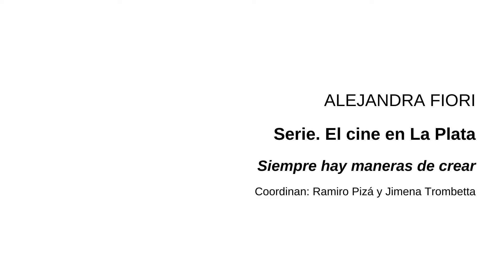Alejandra Fiori - El cine en La Plata: Siempre hay maneras de crear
Entrevista a Alejandra Fiori, realizadora, montajista y directora teatral oriunda de La Plata (Buenos Aires).
Realizada el 7/8/2021 en la plataforma Zoom.
Entrevistadores: Ramiro Pizá y Jimena Trombetta

La entrevista tiene por propósito conocer y profundizar en sus films La Pintura (2011), Espiral (2014) y Tayel (canto sagrado) (2016), Pisadas (2019) y el ciclo TEACIN (2021).

La entrevista se realiza en el marco del proyecto de investigación “Cartografía y estudio histórico de los procesos cinematográficos en Argentina”, financiado por la Secretaría de Ciencia y Técnica de la Universidad de Buenos Aires y la Agencia Nacional de Promoción Científica y Tecnológica.

Reseña:

Alejandra Fiori nació en la ciudad de La Plata. Es Profesora de ciegos y multipedidos egresada del Instituto Superior de Formación Docente y Técnica N°9 de La Plata. Trabaja en la edición audiovisual desde hace más de 20 años. Comenzó editando videos institucionales para distintos establecimientos y organizaciones de la ciudad de La Plata.
En 2004 comenzó con la edición no lineal y la digitalización de las grabaciones de programas televisivos emitidos en la señal Open. En el mismo año creó Cuestabajo Producciones, una productora de autogestión que lleva a cabo la realización integral de sus producciones en Televisión, Cine y Teatro. La misma cuenta con las siguientes realizaciones, dirigidas, producidas y escritas por nuestra entrevistada:
“Todos por la educación”, programa televisivo transmitido en la señal Open, retransmitida por Cablevisión. Allí narraba pequeñas historias con imágenes y relatos literarios escritos por ella.
En el 2005 hizo el mediometraje "Transferencias" (2005),que obtuvo una mención en TELEFE Cortos.
Su primer largometraje fue "Vestigios y Quimeras" (2006), estrenado en el Salón Auditórium de IOMA. En el 2009 dirigió el mediometraje "A través de las manos", estrenado en la Agremiación Médica.
Hacia 2011 se estrenó el largometraje “La Pintura" (2011) en Pasaje Dardo Rocha. La obra fue declarada de Interés Cultural por el Instituto Cultural de la Pcia. de Bs. As., el Poder Legislativo de la Pcia. de Bs. As., el Concejo Deliberante de la Municipalidad de la Ciudad de La Plata y la Sub- Secretaría de Cultura y Educación de la Ciudad de La Plata. Esta obra integró el Catálogo INCAA 2012 y fue programada en km INCAA. Actualmente está en la Página web Select Play.
Desde 2012 hasta 2019 ha dirigido la obra teatral “La Pasión (60 Años de Historia)”, realizada con recursos Fílmicos. Ha sido Declarada de Interés Municipal.
Hacia 2014 dirigió el mediometraje "Espiral" (2014), también está Página Select Play y en 2016 se estreno “Tayel (Canto Sagrado)”, ciclo de cinco capítulos que obtuvo el Premio Cóndor de Fuego de Oro y Premio Dardo Rocha.
Actualmente realiza el ciclo TEACIN “Voces... a través de los tiempos”, fusión de teatro y cine. Allí transita las historias de mujeres de todas las épocas. En su canal de Youtube estrena un nuevo capítulo todos los jueves

00:00:00 Presentación
00:03:01 Inicio Entrevista
00:31:56 Cierre Entrevista